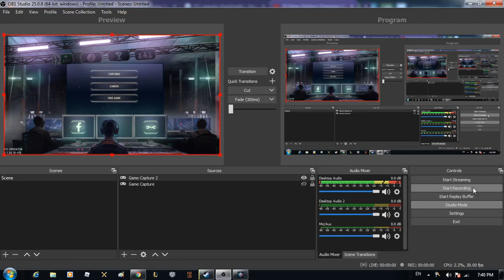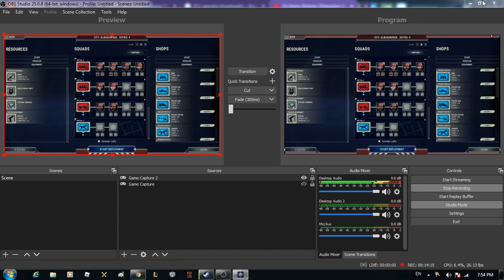911 Operator (S1P4)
this is season 1 part 4